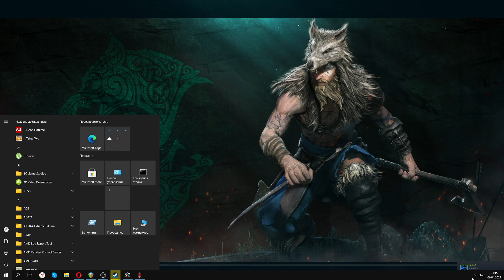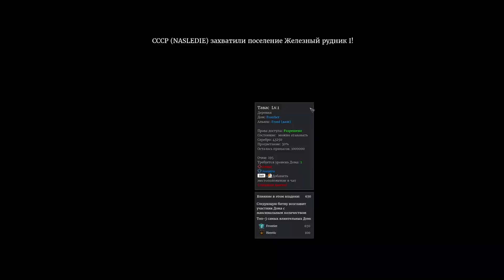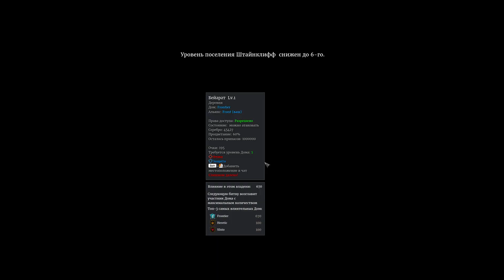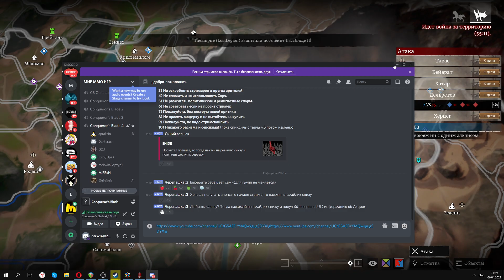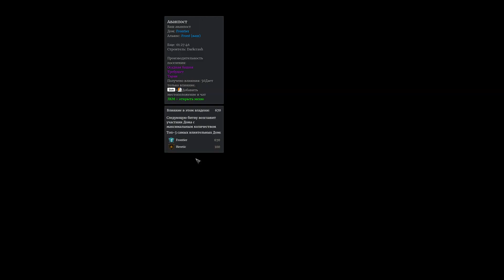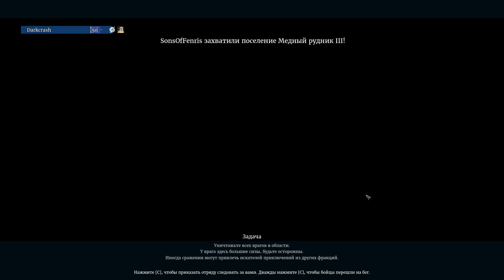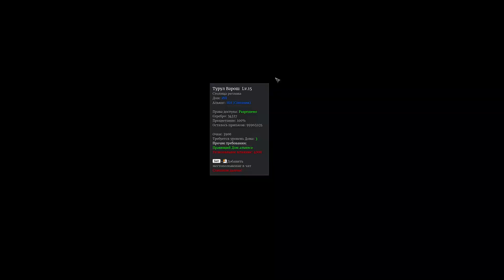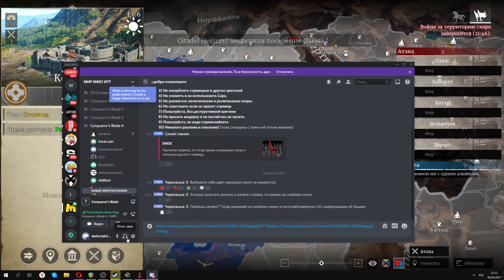Взяли город - Conqueror's Blade игра про рыцарей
В этой войне в игре Conqueror's Blade мы взяли город, битва была сложной, но мы справились. Конкверор блейд это крутая игруля со средневековыми битвами.

Conqueror's Blade - достаточно увлекательная MMO игра. Из плючов можно отметить то что она бесплатная и доступна на русском языке. 10 классов героев со своими умениями и уникальным оружием, 3 класса брони и несколько десятков разных видов армий вот это ждет вас в Conqueror's Blade. Чтобы игра была интереснее в ней есть кланы и альянсы с сотнями человек. помимо PVP боев на арене, вас ждут осады замков с использованием катапульт, пушек и таранов, битвы на деревни и сражения на полях. Поскольку Conqueror's Blade MMOвам нужно понимать что тут нужно прокачиваться и стать сильным за первую неделю вы не сможете! Сила и опыт приходит со временем. если вам интересно посмотреть на крупную обнову систему рун и 7 сезон в игре Conqueror's Blade тогда вам на наш стрим.

Вас так сного что наш клан Frontier уже обзавелся дочерними кланами - FrontierWest, Frontier East, FrontierSouth и FrontierNorth